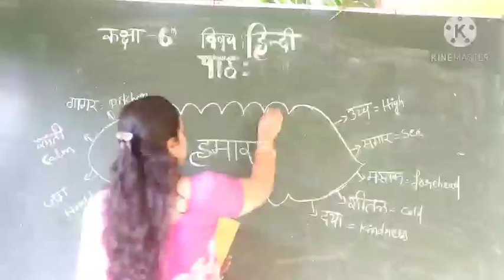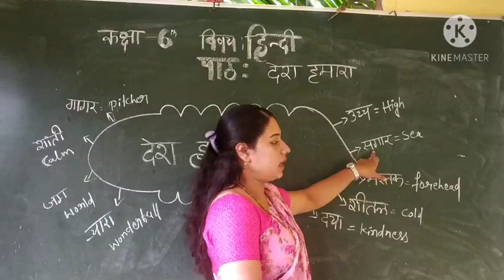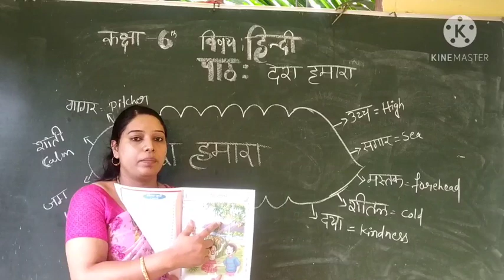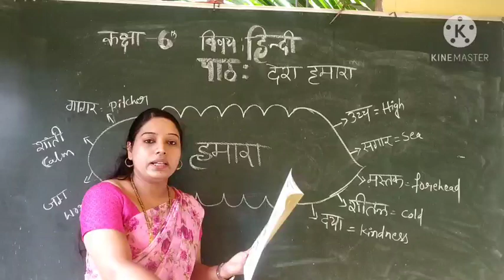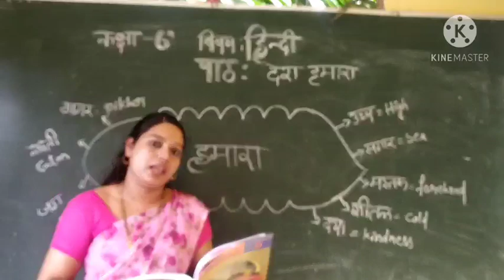St Joseph's central school H D kote- 6th std Hindi